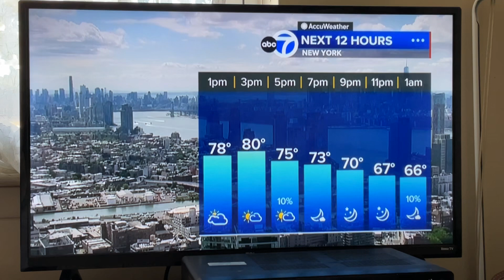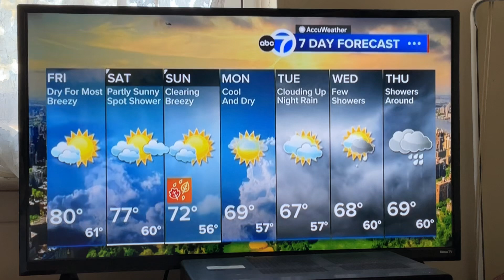October 12, 2024